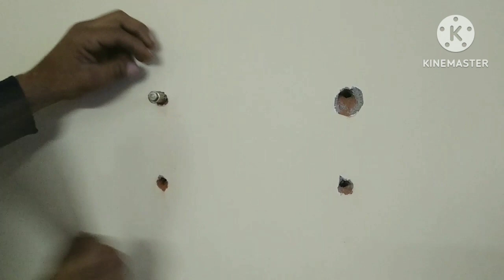T V Instal karna sekhe। How to instal t v in hindi । टी वी लगाना सीखें २०२३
dosto is video me Ham aapko batayenge ki tv instal  karte hai lagate kaise hai
led ka stand kaise lagaye
led tv
lcd
how to fit led tv on wall
led tv ka stend kaise lagaye
diwar pe led kaise lagaye
tv stend fitting
lcd ko kaise set kare
tv stand
led kaise lagaye
led ko diwar par kaise lagaye
led diwar par kaise lagaye
led tv ko wall me kaise set kare
led tv stand fitting
led tv wall par kaise lagaye
led tv ko diwar par kaise lagaye
diwal tv kaise set kare
led lagane ka tarika
led stand fitting
led fitting
crown led tv ko diwal me kaise lagaye
tv ko diwar par kaise lagaye
how to set led tv on wall
led tv fitting
led tv fitting wall
lcd fitting
led tv diwal me set karne ka tarika
lcd ka stand kaise lagate hain
lcd tv